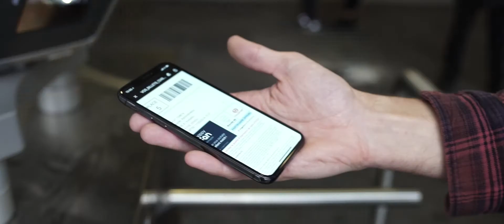Le Racing 92 à la U Arena: l'expérience des grands frissons !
Mapping géant, tribunes thématiques, show d'avant match... La U Arena vous offre une expérience spectateur unique !